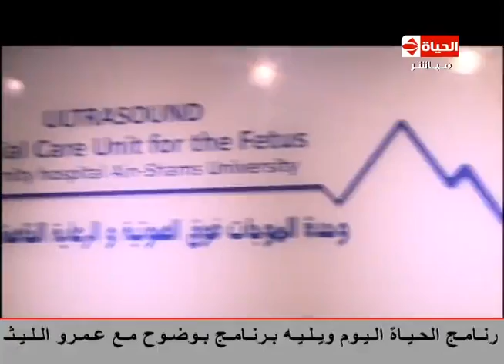الحياة اليوم - رئيس الوزراء يفتتح مشروعات تطوير مستشفى عين شمس الجامعي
رئيس الوزراء يفتتح مشروعات تطوير مستشفى عين شمس الجامعي